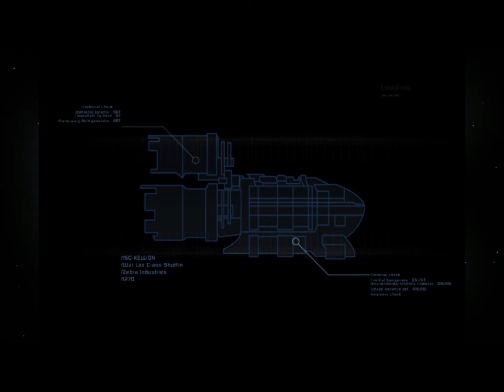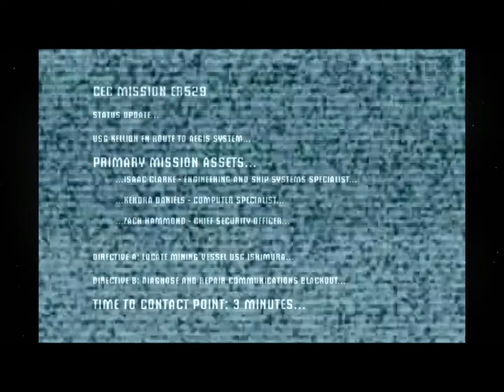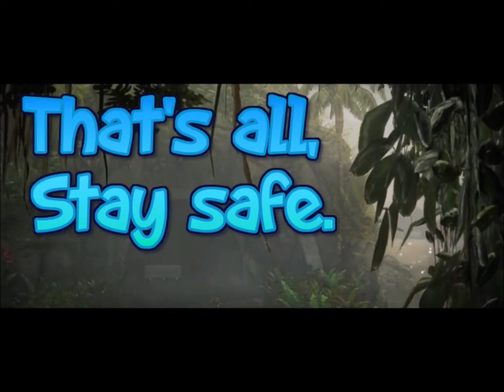Dead Space The Arrival 1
Isaac arrives at Aegis VII on the Kellion with Kendra and Hammond. During the journey, Isaac has been repeatedly watching a video message from Nicole. A docking malfunction crashes the Kellion into the Ishimura's landing bay, and the ship's quarantine is broken. Necromorphs kill all the Kellion crew but Isaac, Kendra, and Hammond. Isaac navigates the ship, restoring systems and finding parts with which to repair the ship, so that they may escape. They almost succeed, but the Kellion is destroyed in a further malfunction. During these events, all three survivors begin experiencing escalating symptoms of psychosis and dementia, ranging from hallucinations to paranoia.
*I do get scared in this.*